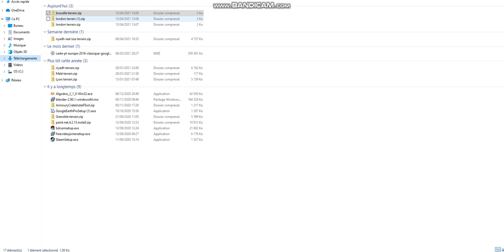TERRAIN.PARTY NOT WORK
HELLO GUYS, TERRAIN.PARTY STILL DOESN'T WORK, IT HASN'T BEEN WORKING FOR OVER A WEEK. THE CREATOR OF THE SITE, PLEASE FIX THE PROBLEM, IT
WOULD BE NICE TO SOLVE THIS VERY SERIOUS PROBLEM, I TRIED TERRAIN.PARTY EVERYWHERE AND IT DOESN'T EVEN WORK AT THE EQUATOR, THERE IS ONLY TEXT FILE

FRENCH V

BONJOUR LES GENS, TERRAIN.PARTY NE FONCTIONNE TOUJOURS, ÇA FAIT PLUS D'UNE SEMAINE QUE ÇA NE MARCHE PAS. LE CRÉATEUR DU SITE, VEUILLZ RÉPARER LE PROBLÈME, ÇA SERAIT BIEN DE RÉSOUDRE CE PROBLÈME TRÈS GRAVE, J'AI ESSAYÉ TERRAIN.PARTY PARTOUT ET À ÇA FONCTIONE PAS MÊME À L'ÉQUATEUR, IL Y'A QUE DU FICHIER TEXTE

SPANISH V

HOLA AMIGOS, TERRAIN.PARTY TODAVÍA NO FUNCIONA, NO HA FUNCIONADO DURANTE MÁS DE UNA SEMANA. EL CREADOR DEL SITIO, POR FAVOR SOLUCIONE EL PROBLEMA, SERÍA BUENO RESOLVER ESTE PROBLEMA TAN SERIO, PROBÉ TERRAIN.PARTY EN TODAS PARTES Y NI SIQUIERA FUNCIONA EN EL ECUADOR, SOLO HAY UN ARCHIVO DE TEXTO

KOREAN V

안녕하세요 여러분, TERRAIN.PARTY는 여전히 작동하지 않으며 일주일 이상 작동하지 않았습니다. 사이트 작성자가 문제를 해결해주세요.이 심각한 문제를 해결하는 것이 좋을 것입니다. 나는 지형 파티를 모든 곳에서 시도했지만 적도에서도 작동하지 않습니다. 텍스트 파일 만 있습니다.

ARAB V

مرحبًا يا رفاق ، ما زالت TERRAIN.PARTY لا تعمل ، ولم تعمل منذ أكثر من أسبوع. منشئ الموقع ، يرجى إصلاح المشكلة ، سيكون من الجيد حل هذه المشكلة الخطيرة للغاية ، لقد جربت TERRAIN.PARTY في كل مكان ولا يعمل حتى عند خط الاستواء ، يوجد ملف نصي فقط